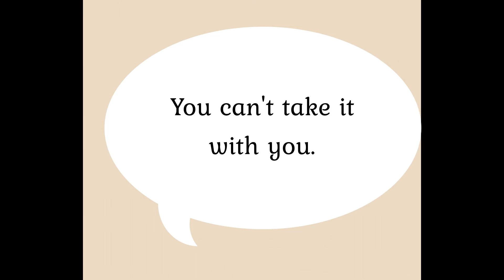Case Story: Coaching ambitions and the X-Country leadership in Blacksburg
Coach has a vision and he set out to do it. He grew the team to 300+ athletes in the course of five years.
ISCA sponsors a Splash and Dash race along with its Open Water Festival in the fall. The race is a one mile swim and a one mile run.